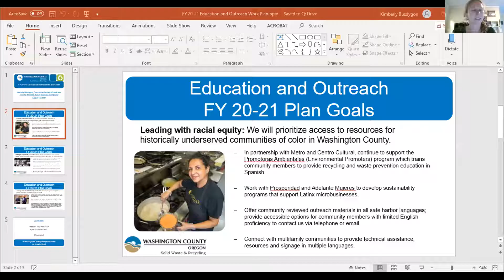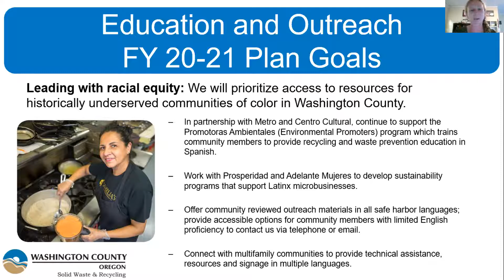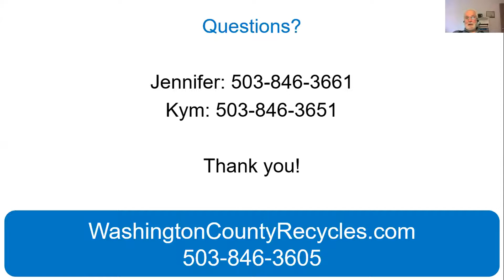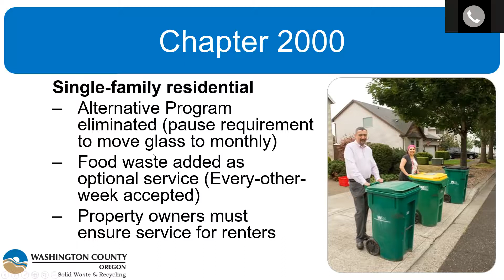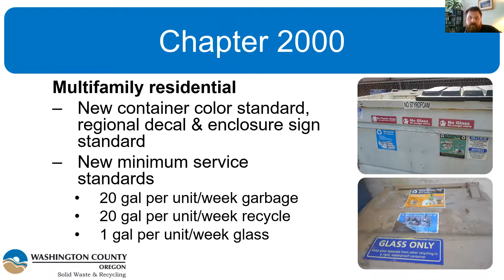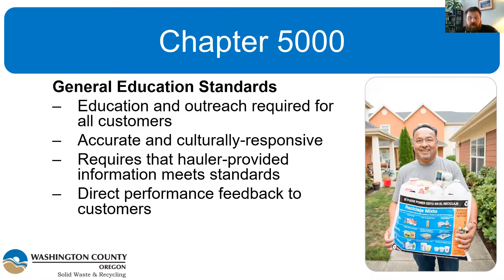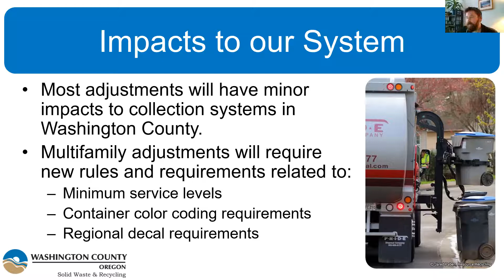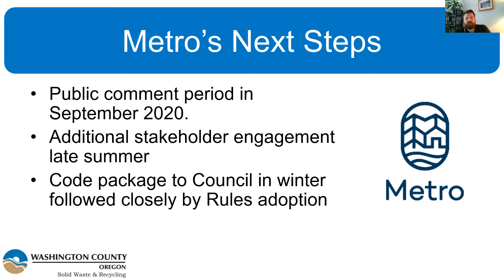Solid Waste Advisory Committee Meeting, August 13, 2020